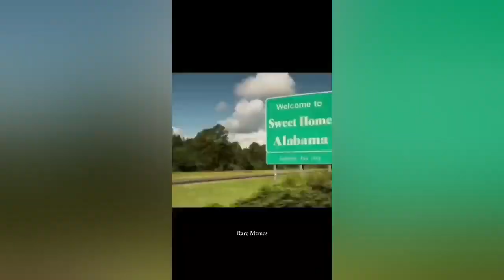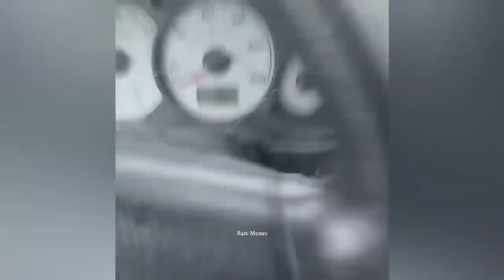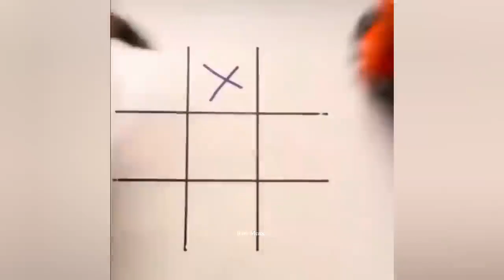WHEN YOU'RE SO STUPID #153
Watch people die inside regretting their choices instantly.
Most compelling funny video, DO NOT TRY THIS ANYWHERE. lol..

failsfunny, failmeme, memestwitch, instant regret, fails compilation, funny videos, funny fails,
VIPER,BEST,OF,stupid people,pas de cerveau,idiot people,idiot,when you are stupid,compilation funny,compilation try not to laugh,compilation of people falling,stupid videos,stupid people 2020,zap,like,boss